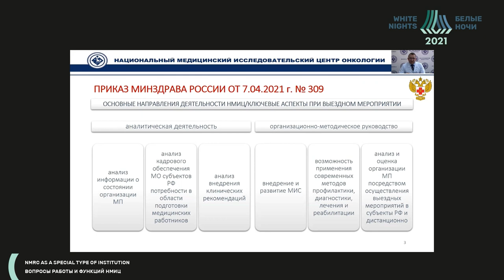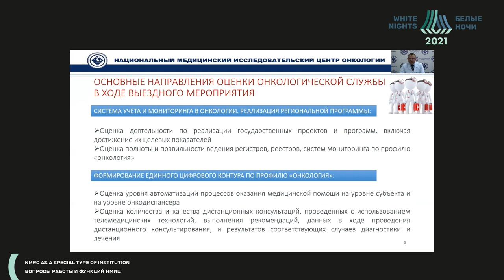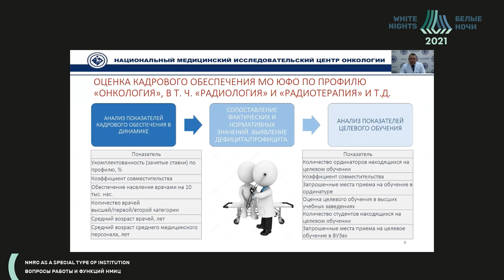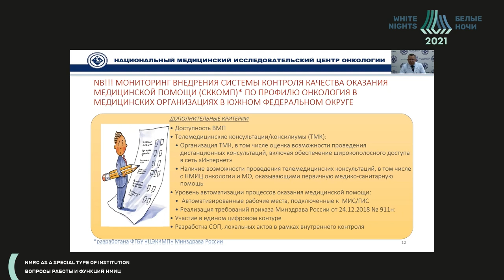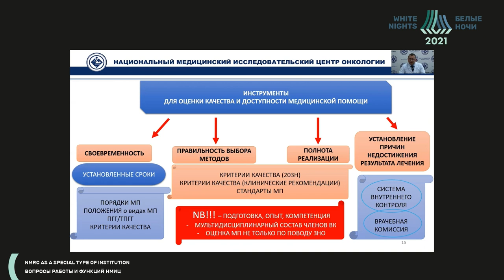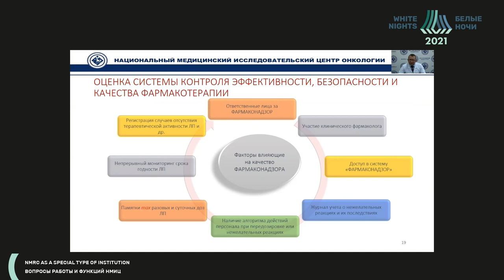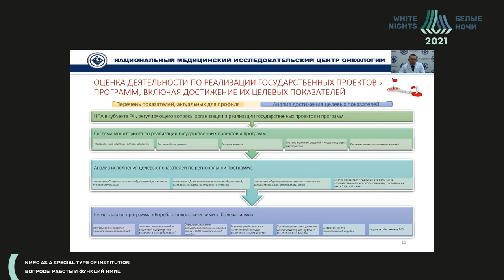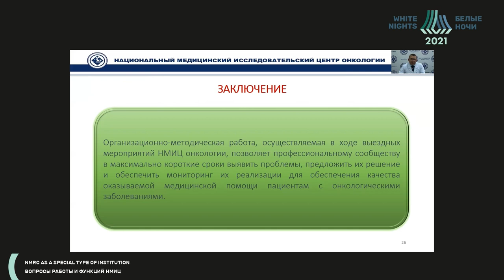Анализ состояния онкологической службы при осуществлении выездных мероприятии (Фоменко Ю.А.)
Фоменко Юрий Александрович - заместитель генерального директора по клинико-экспертной работе ФГБУ "НМИЦ онкологии" Минздрава России, к.м.н., Ростов-на-Дону